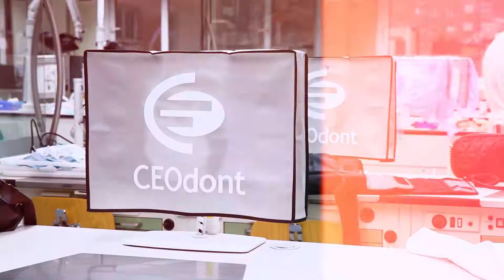Curso Perio medidas anti-covid19 Ceodont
hace una semana retomamos los cursos presenciales con todas las medidas necesarias para mantener a nuestros alumnos seguros en las instalaciones.